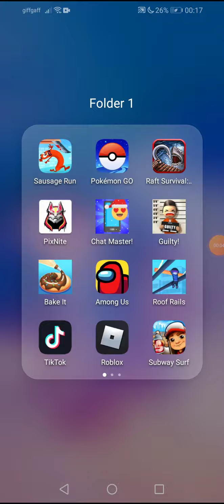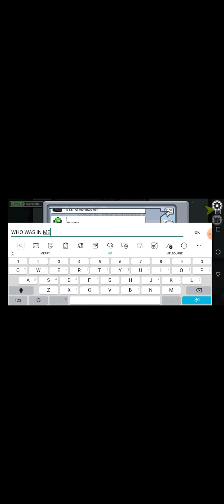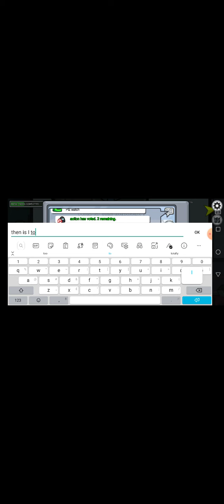i hacked him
Sorry screen so low